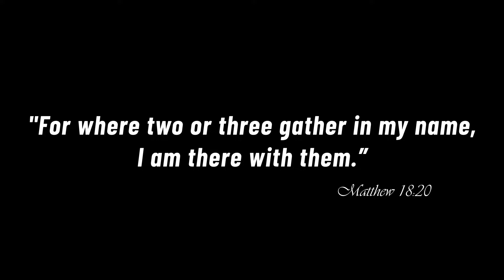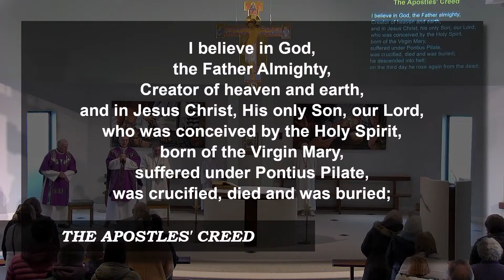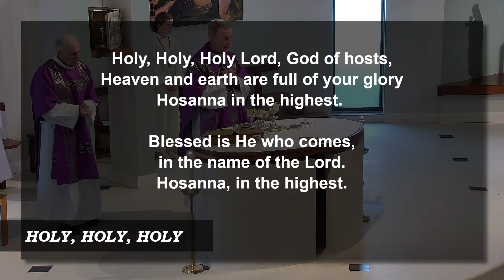The Transfiguration - Sunday Mass 25-02-2024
SUNDAY MASS:
Saturday, 6.00pm – Saturday Vigil Mass at St John the Baptist Church
Sunday, 9.00am – Sunday Mass at Sacred Heart
Sunday, 10.30am - Sunday Mass at St John the Baptist Church
Sunday, 12.00am - Sunday Mass at Sacred Heart

Live stream from St John the Baptist Church - Tamworth

CCLI (Christian Copyright Licensing International) Copyright license No 632514